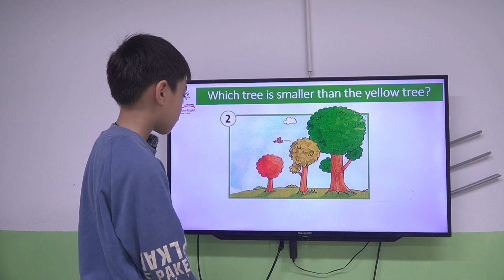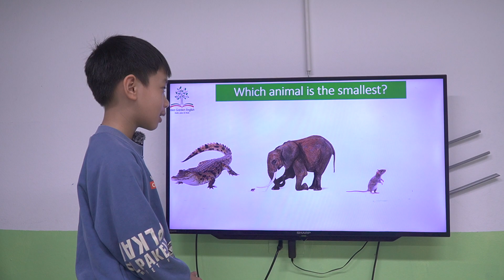K172 - Unit 1 - Văn Đức - Kirito